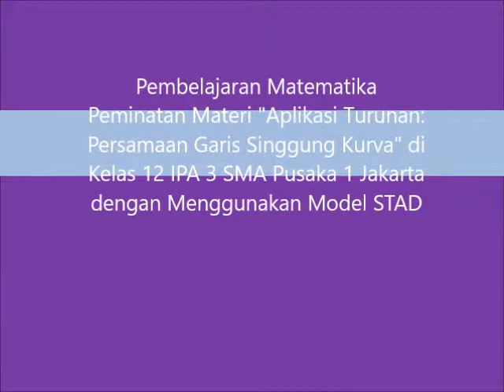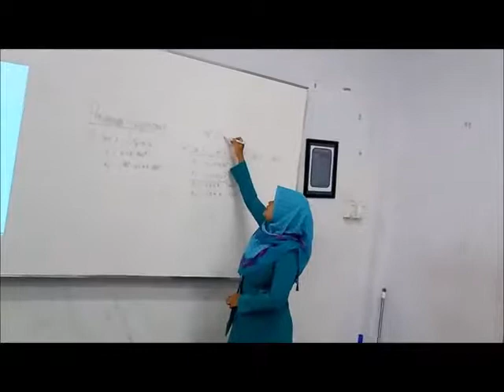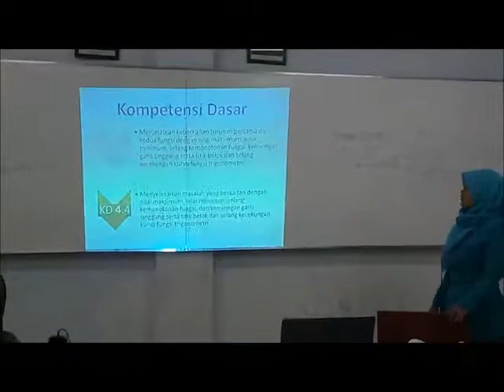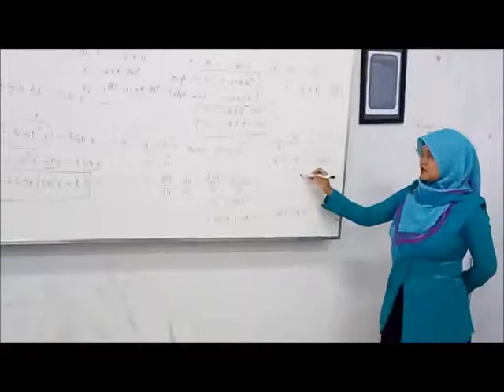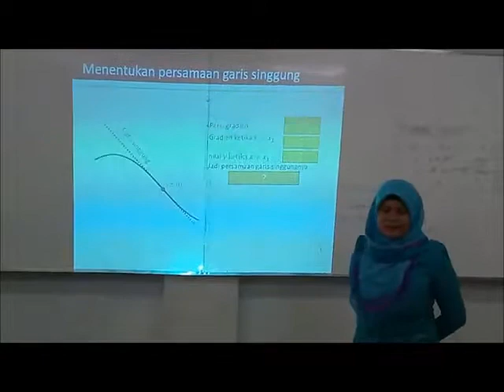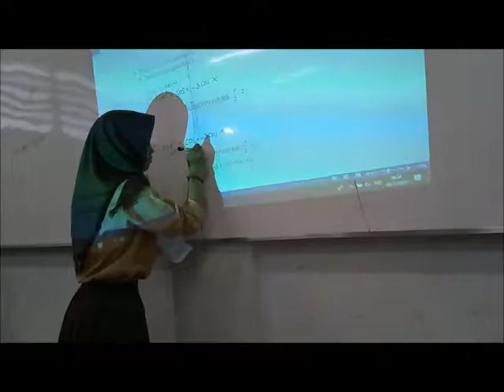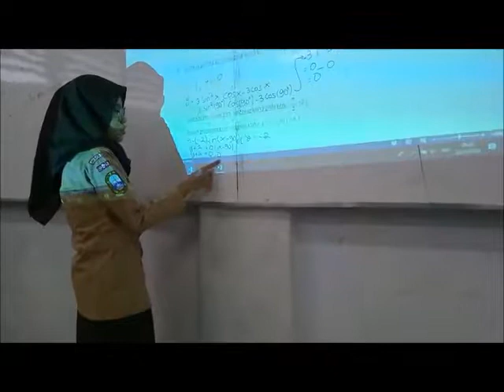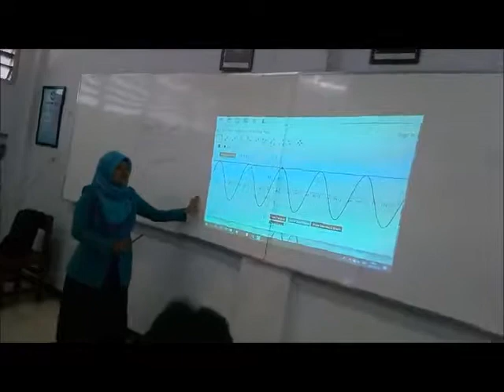Produk PPL M3 Sri Rizki Kurniasih 18016418010263 Matematika UNJ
Nama Mahasiswa: Sri Rizki Kurniasih, S.Pd
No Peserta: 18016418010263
Prodi: Matematika
Sekolah PPL: SMA Pusaka 1 Jakarta